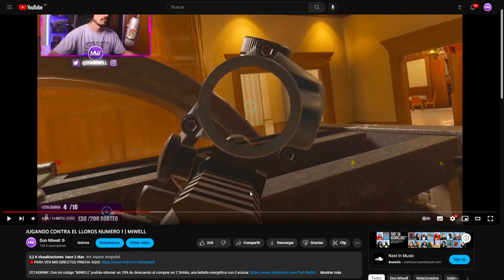AGARRAMELA LESION POR FAVOR | MIWELL